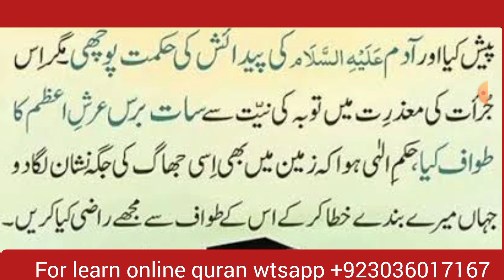Khana kabba sy phalay whahan Kya cheez thi |Tawaf ki ibtada kasy huwi |Fariston ka Tawaf |کعبہ طواف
is video me Sara detail se bataya Gia he k kis tarha se tawaf ki ibtada hoi,apne knowledge me izafe k liye is video ko pora daikhe

Important Note:
All the clips are our own in this video. Which I created myself from my mobile camera. All designing and editing is of itself. And every video has its own script and has a commentary in my voice. In human sound Our goal is to provide good information on different topics.

we also have an online Quran academy where we teach online QURAN with proper tajweed all over the world. if u want to learn online quran can contact us on wtsapp